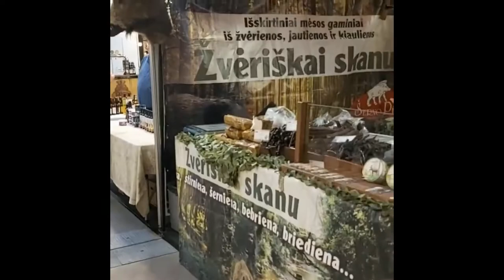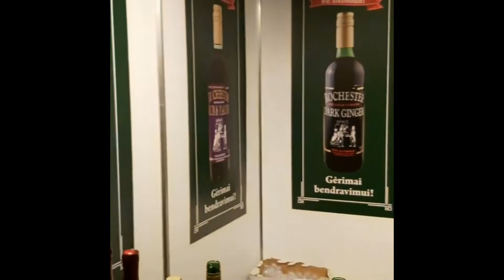G.ASTRONOMINĖ odisėja 2019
2019. Lapkričio 7–9 d. LITEXPO Conference Hall  G.ASTRONOMINĖ odisėja 2019
ir
Čerkaso PPR verslo delegacijos vizitas Vilniaus prekybos, pramonės ir amatų rūmuose
7-9 ноября 2019 г. LITEXPO Конференц-зал Г. АСТРОНОМИЧЕСКАЯ одиссея 2019
И
Бизнес визит делегации Черкасской ТПП в Вильнюсской ТПП
UAB «AGROBEGALYBĖ» - įgaliotasis ”KRASNOGIRSKYY OIL FACTORY”LTD prekybos atstovas Lietuvoje ir Baltijos šalyse